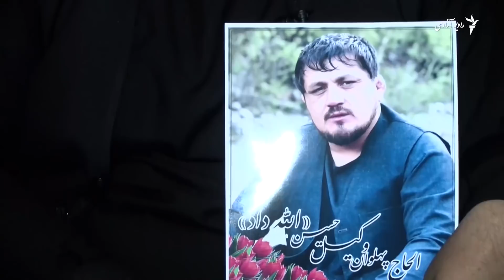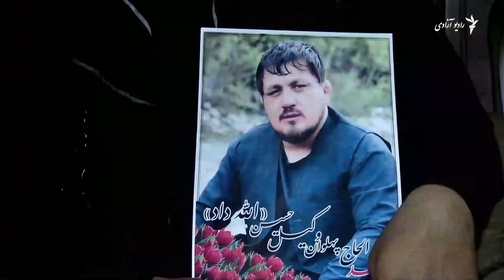Вакилҳусайн Аллоҳдод падари чор фарзанд буд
Вакилҳусайн Аллоҳдод падари чор фарзанд буд. Ӯ чанде пе дар як ҳамлаи маргталабона дар Кобул кушта шуд.